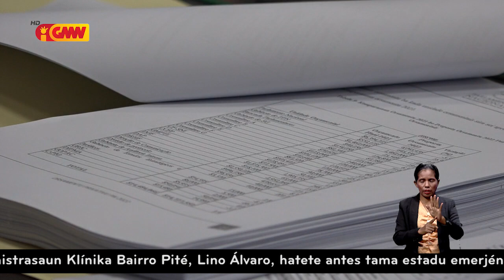Bankada CNRT konsidera Ezekusaun OJE 2021 la benefisia povu